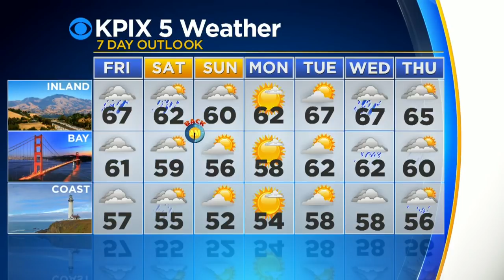Thursday Evening Pinpoint Forecast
Thursday night by the bay: mostly cloudy with a slight chance of rain. Lows in the 50s. South winds between 10 and 20 mph. Friday a chance of rain in the morning, then rain likely in the afternoon. Highs around 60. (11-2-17)